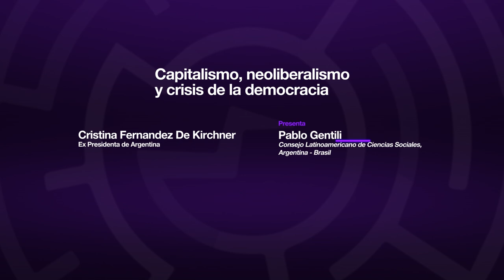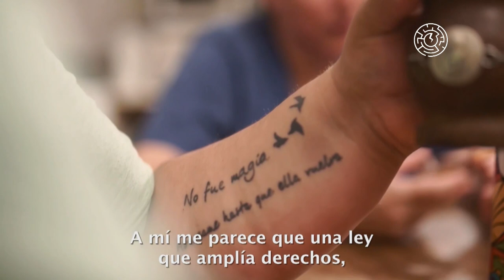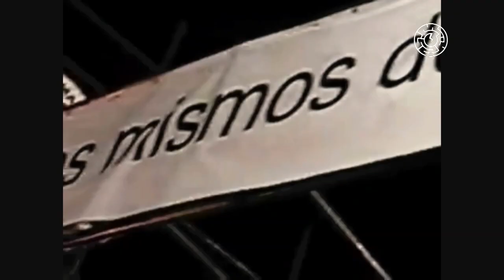Cristina Fernandez De Kirchner - Capitalismo, neoliberalismo y crisis de la democracia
Capitalismo, neoliberalismo y crisis de la democracia

Participaron:
Cristina Fernandez De Kirchner- Ex Presidenta de Argentina

Presenta
Pablo Gentili - Consejo Latinoamericano de Ciencias Sociales, Argentina - Brasil